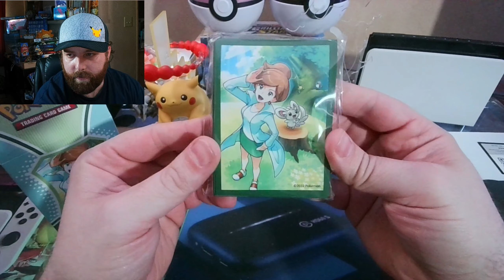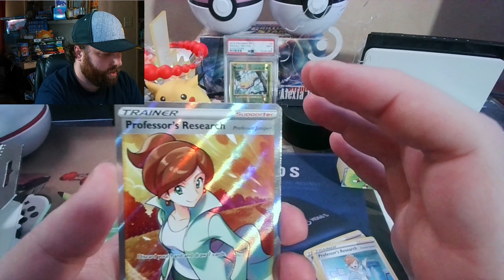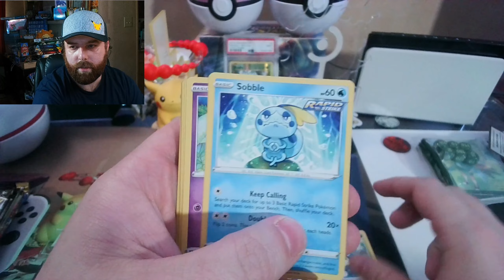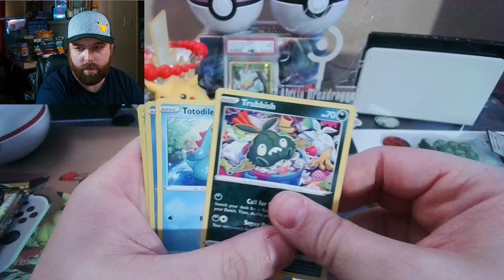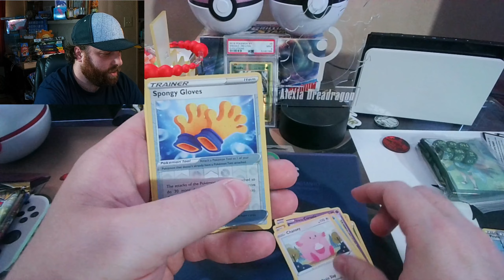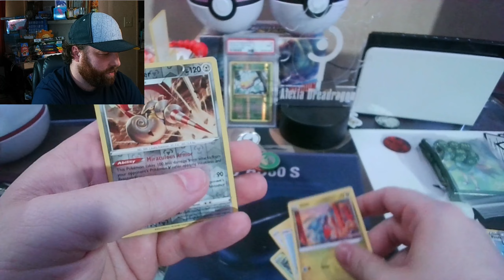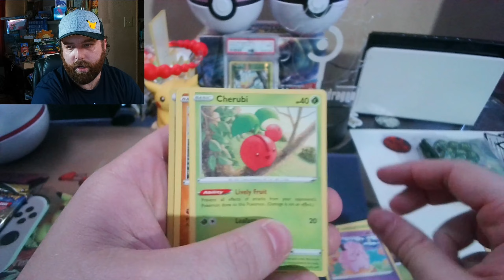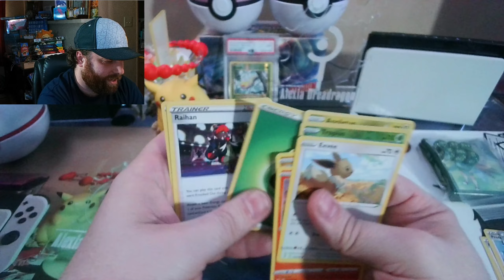Professor Juniper Box!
Ever where I go, I keep seeing this box. Its new and I'm sure everyone has opened it, but it bugged me that I haven't yet so well let's see what's inside!